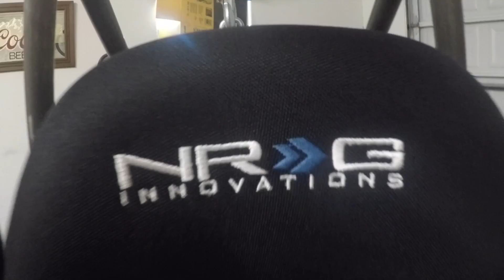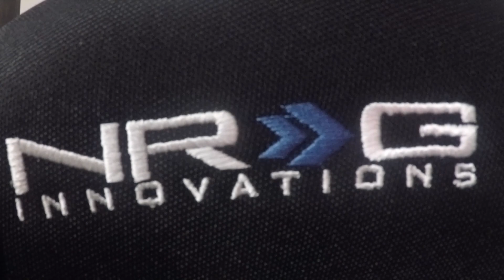MOTOR IS BACK AND THE SEAT IS IN!!!!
CrossKart Build Ep. 3
On this CrossKart Build Episode I get my engine back from the shop, and I get my seat fitted up so I can pretend to be ripping in my build lol.